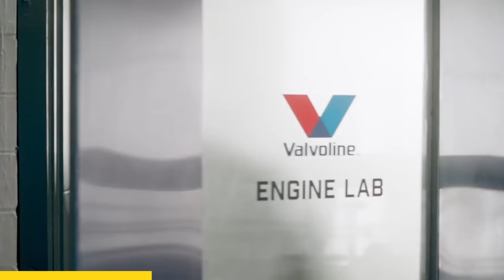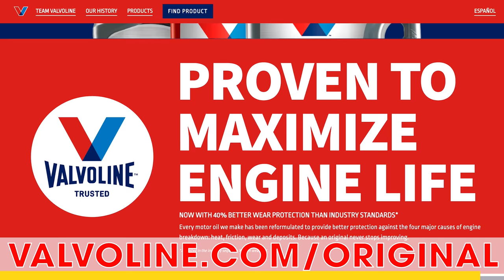These Crazy Car Heists Actually Happened- Past Gas #87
can help you get ahead. Find out how Upstart can lower your monthly payments today when you go

Finally, a big thanks to Valvoline for partnering with us over here at Past Gas! You all know the deal by now, everyone here at Donut uses Valvoline, and that's for one reason and one reason only,. Because it's the best frickin' motor oil on the face of this planet! So do yourself a favor and get some Valvoline in your car today!

Today on Past Gas, CAR HEISTS! Turns out that Grand Theft Auto isn’t just a video game-- it’s a crime. We bring you eight insane true stories about stolen cars, from Guy Fieri’s yellow Lambo to the biggest bank robbery of all time. What were the craziest heists? The boldest? The dumbest? Gun it baby, the fuzz are right behind us! Today’s episode of Past Gas is positively criminal.